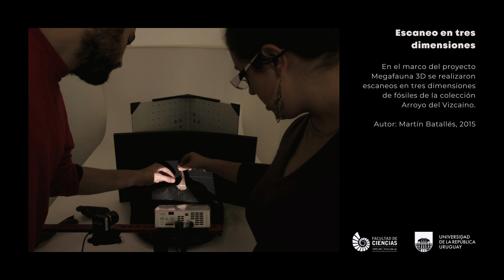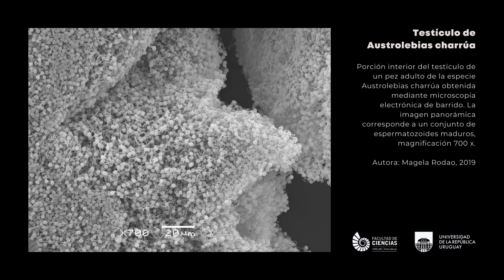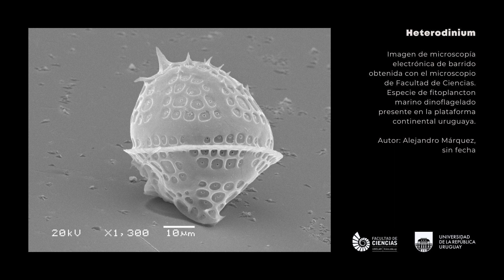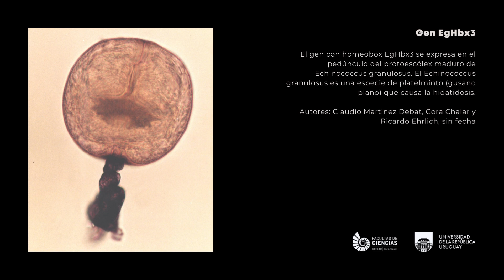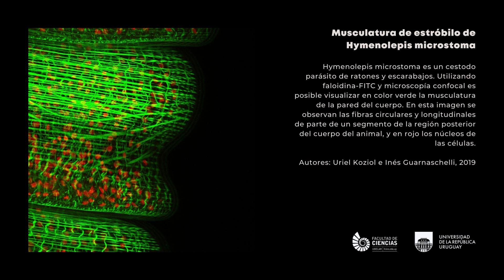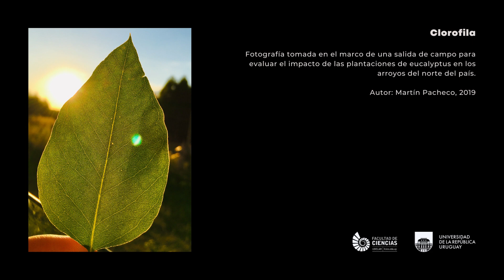La pasión por la investigación científica II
En 2020 convocamos a integrantes de la comunidad de Facultad de Ciencias a compartir imágenes sobre la investigación científica. Este video presenta una segunda selección de fotografías incluidas en la muestra.